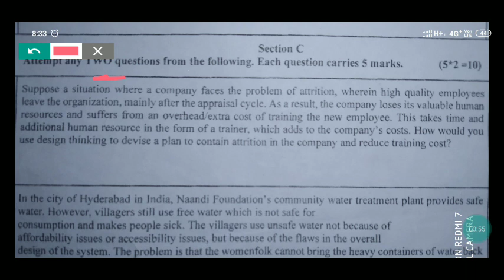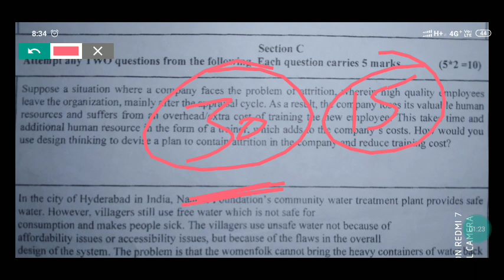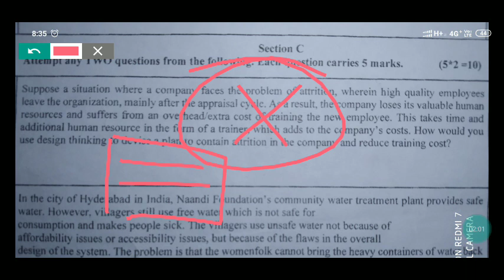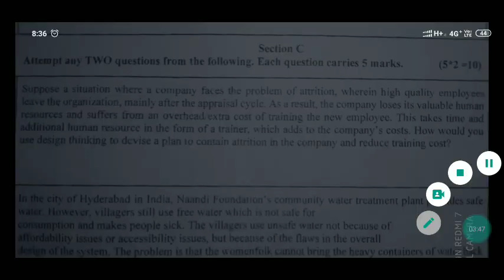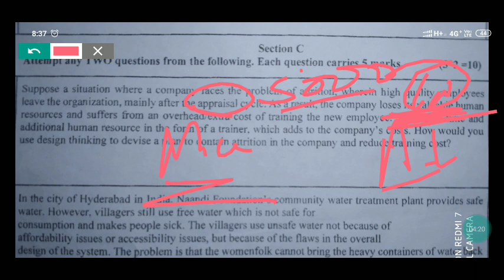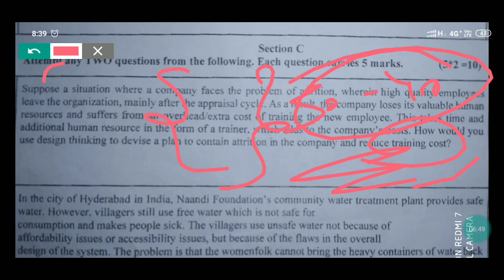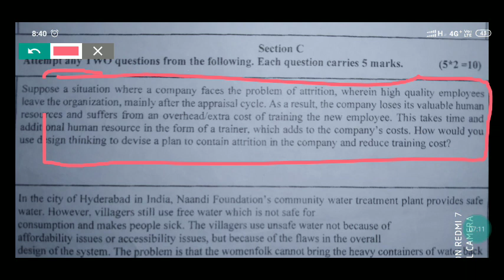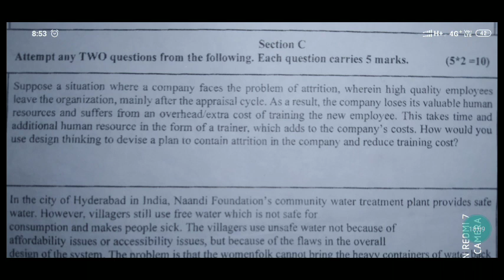How to solve Case Study in Design Thinking? Design Thinking Case Study With Solution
Very Important How to solve Case Study in Design Thinking? Design Thinking Case Study With Solution
How to solve case study in design thinking?
How to solve case study?
Very important for MBA students
Case study solution
Case study of design thinking
case study with solution
MBA case study
KMBN 106 Design Thinking
MBA 1 Semester